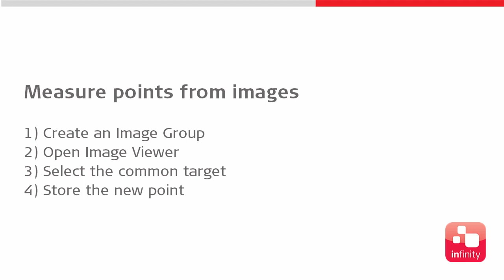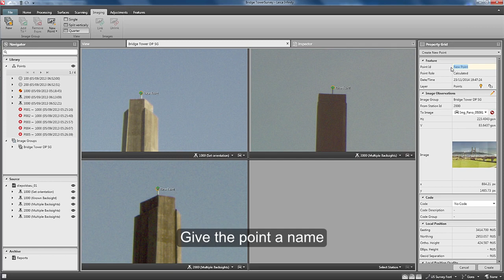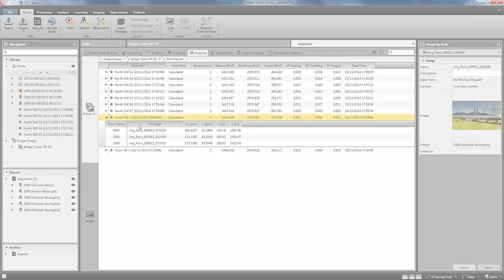Leica Infinity Imaging Module Points from Images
Images are everywhere today. We capture events to remember the moments and to let us look back to remind us of a time and place.